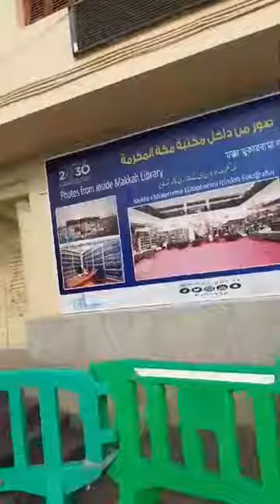Library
Library. The place of hazrat muhammad s.w